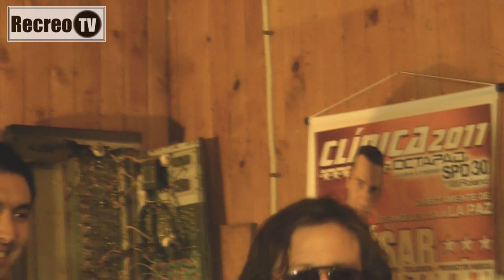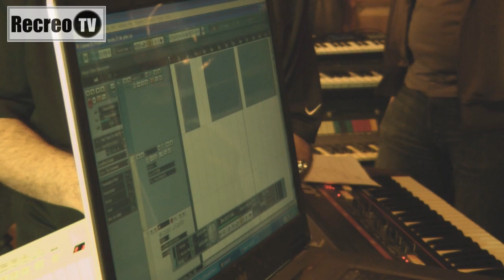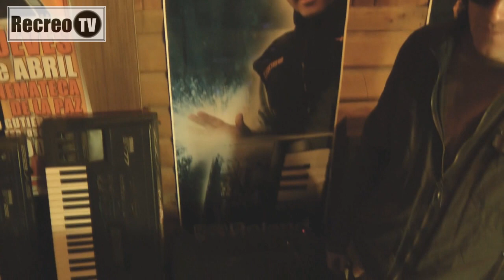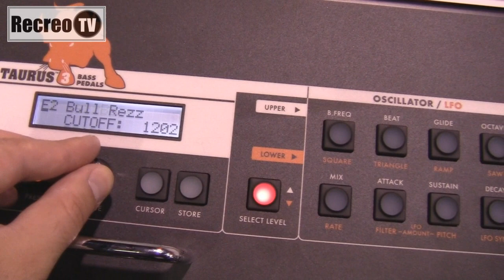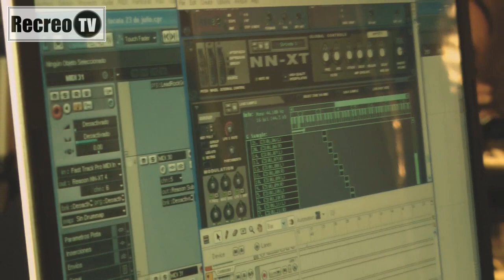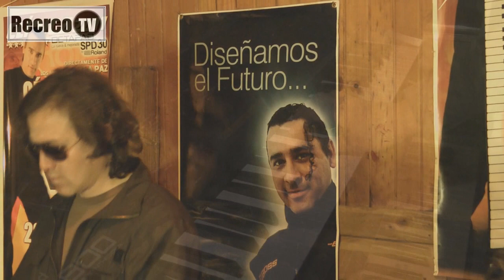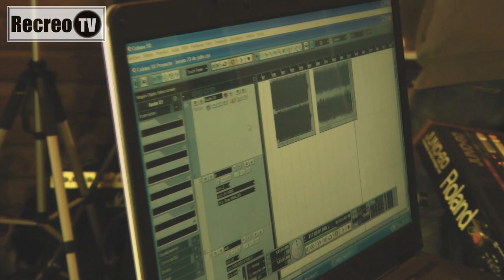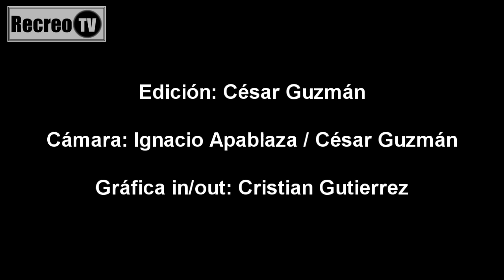RecreoTV - "Cemuchannel" - Capítulo 2 - "Scope"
Programa Tecnológico-musical con invitados y review de equipos.